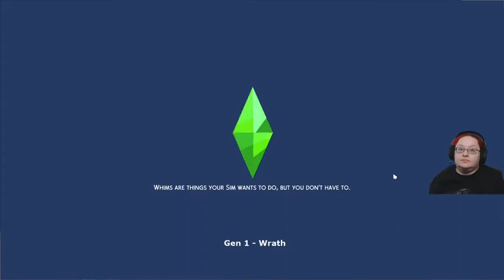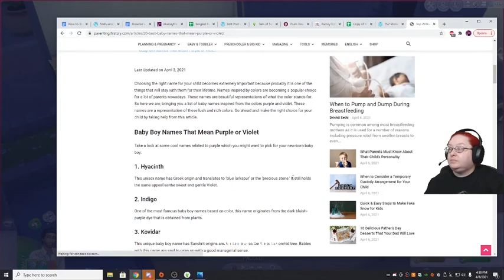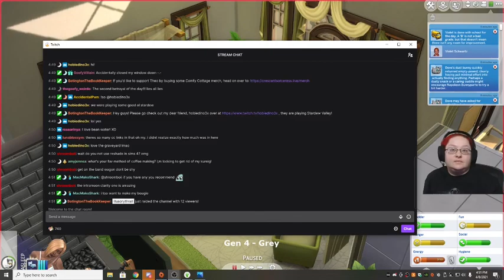Sims 4 "All Packs Extended" Not So Berry Challenge (Gen 4 Grey pt6 4/8/21 Twitch VOD Pt2)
This is part 6 of my Grey Gen of my Not So Berry Challenge.

For more information on the "All Packs Extended" adaptation to the Not So Berry rules, see this document